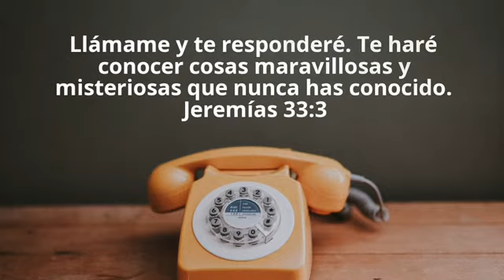El Sonido del Futuro